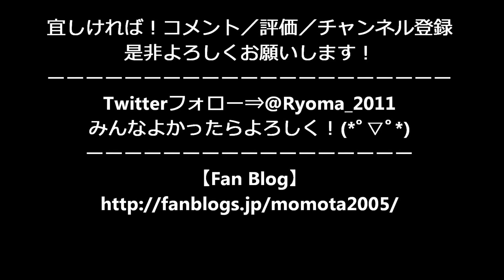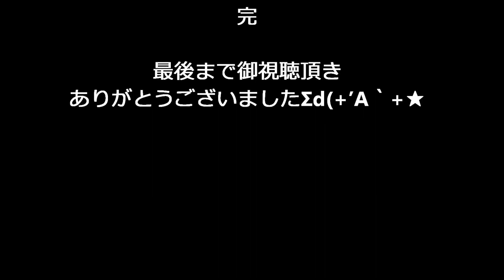諫早出初式2017機械器具点検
消防機械器具点検